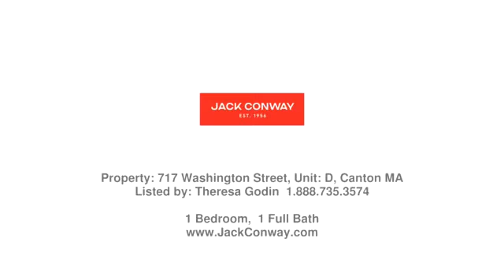Real estate in Canton - Condo property - Listed by Theresa Godin , Jack Conway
Price: $1,900

Fabulous Canton Center location for this one bedroom in Washington Place Condominiums! Walk to the commuter rail, restaurants, library, post office and shopping! All new vinyl wood flooring. Walls and ceilings freshly painted. Modern kitchen with granite counters and stainless-steel appliances. Spacious living room with French slider to your private balcony.  Common laundry. 4x6 storage unit. Heat and hot water included in rent. Electric is responsibility of the tenant. Tenant must present full and current credit report with score.